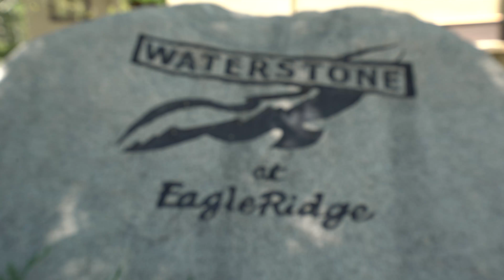SOLD - Waterstone Townhome in Steamboat Springs, CO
This charming Waterstone town home feels completely at ease, surrounded by mature trees and with Burgess Creek bubbling right outside, your visual and auditory senses will be cleansed.  The spacious open concept living area features vaulted ceilings, a stunning antler chandelier in the dining area, and a gas log fireplace with rock detailing. New stainless steel appliances in the kitchen were a great addition to the heart of the home. Five bedrooms and five bathrooms ensure plenty of space and privacy for all, including the master which is on its own upper level and has beautiful ski area views. The heated swimming pool and hot tub are just a few doors away and a seasonal shuttle in winter means you can leave your vehicle nice and warm in the attached one car garage. This end unit home is an easy stroll to ski slopes, shopping and dining- a great investment for a full time family, second home, or as a rental property!